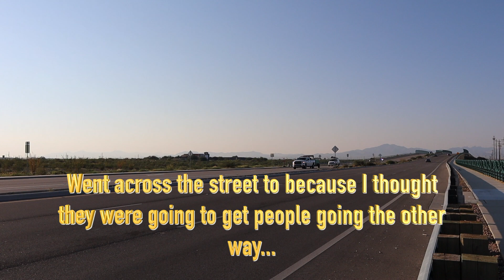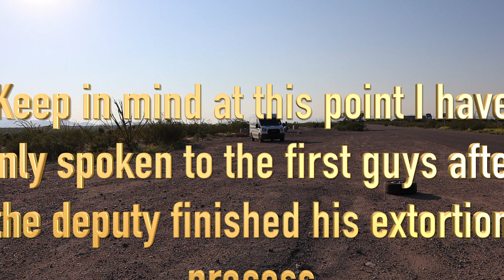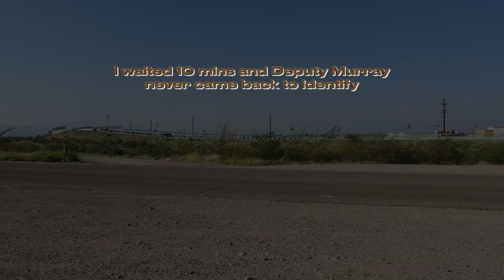🐷 🐷 🐷 3 little piggies & a speed trap..!!! 🔴🔵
A little birdie let me know these crooks were at the end of my road shaking people down for money, so I thought I would grab my camera and check it out...

I was only there for about 45 mins and they pulled over 7 people. Had I not been there it most definitely been more.